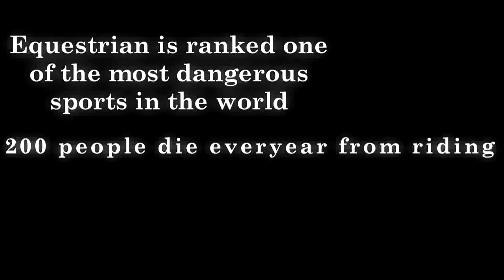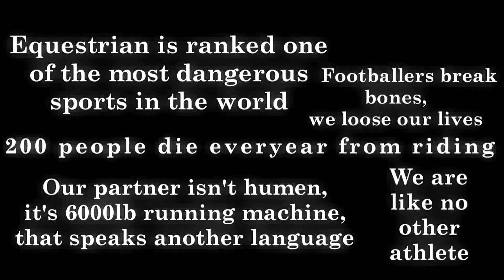How Far Is To Far? *We Are Equestrian*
NO CRIT.